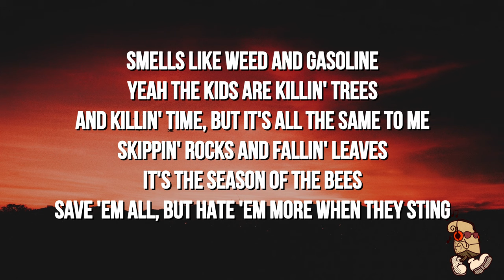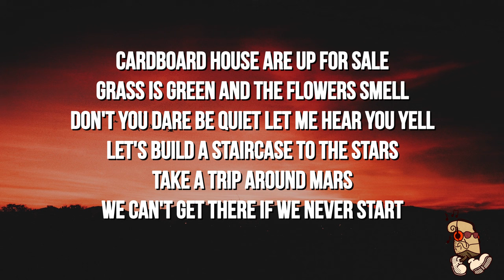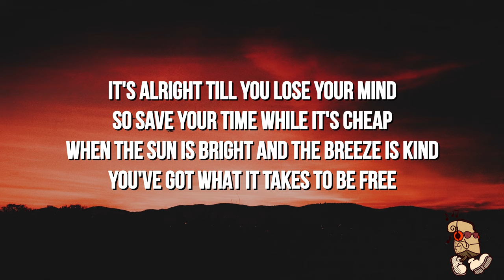Dylan Gossett - To Be Free (Lyrics)